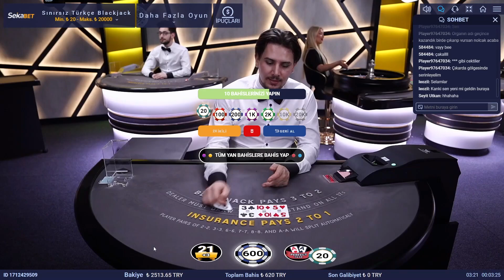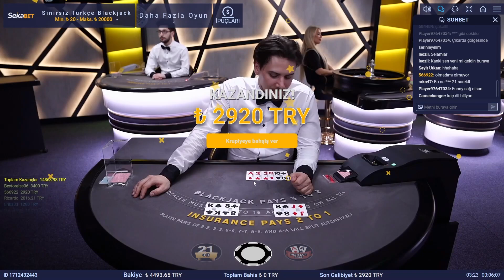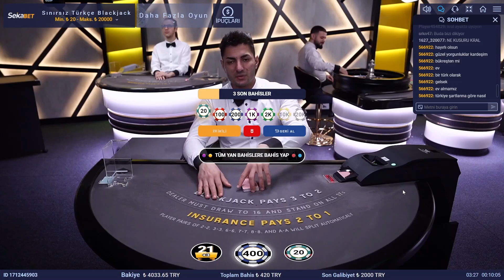NELER KAÇTI NELER ! 2920 TL / Slot Baba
♛♛♛Unutulmaması gerekenler♛♛♛ 🎲18 yaş ve üzeri genel izleyici kitlesidir.
🎲Sanal oyunlar bağımlılık ve psikolojik sorunlara sebep olabilir.
🎲Her ülke için yasal durumlar değişebilir lütfen kendi ülkeniz kurallarına uyarak oynayınız.
🎲Sanal oyunlara tüm paranızı yatırmamalı, eğlence amaçlı gelirinizin sizi etkilemeyecek bir kısmını yatırmalısınız.
🎲Sanal oyunlara dahil olmak kendi sorumluluğunuzdadır.

- Black Jack
- Black Jack 100X
- Black Jack Düşük Kasa
- Black Jack Yüksek Kazanç
- Black Jack Buy Bonus
- Black Jack Bonus Satın Al
- Black Jack Bonus
- Black Jack FreeSpin
- Slot
- Slot Videoları
- Slot Oyunları
- Slot FreeSpin
- Slot İzle

- slotbaba casino
 slot oyunları slot canlı yayın